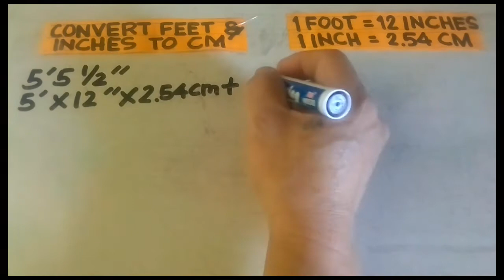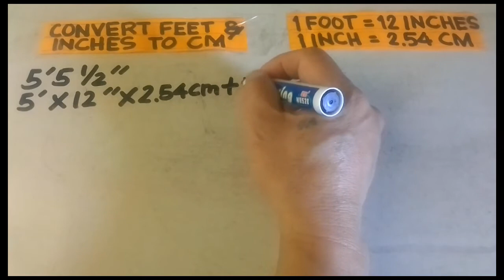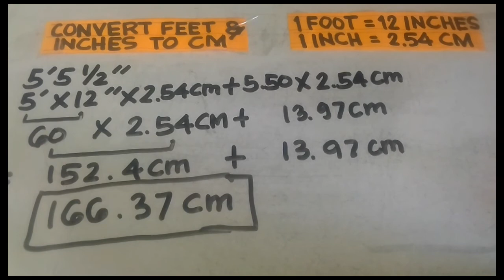Paano mag-convert ng feet & inches to cm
This video explains how to convert a height given in feet and inches into centimeters.
by using conversion factors for units of length (standard measurements and the metric system).
 Simple conversion factors:
1 foot = 12 inches
1 inch =  2.54 centimeters